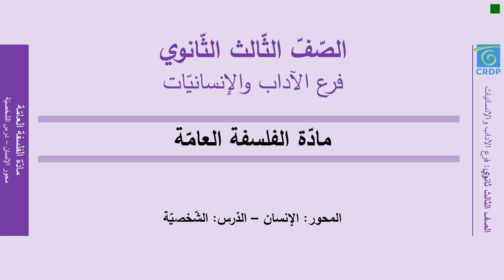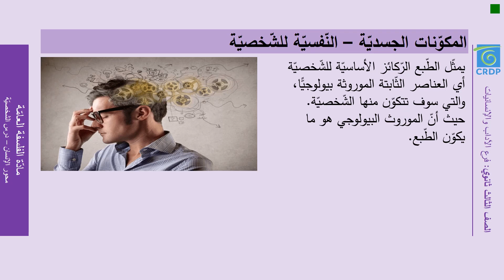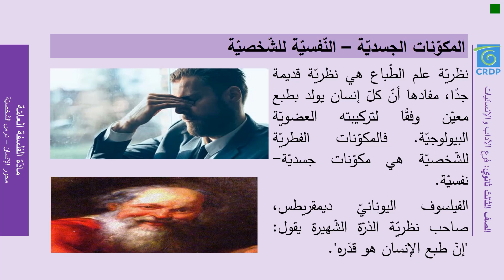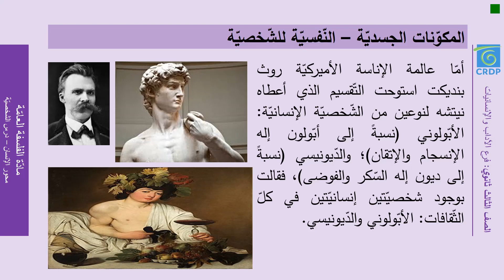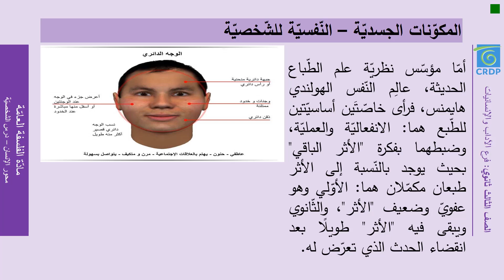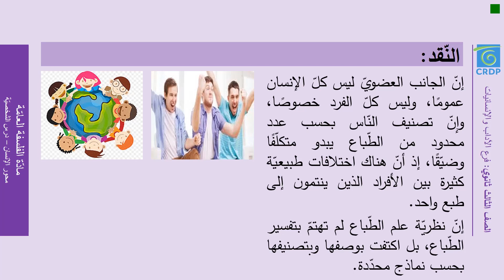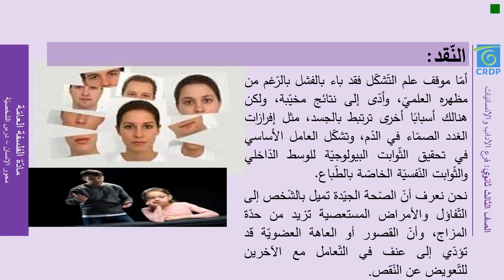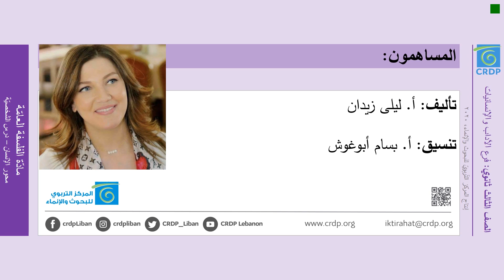مادة الفلسفة العامة: محور الإنسان - درس الشخصية 2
فرع الآداب والإنسانيات